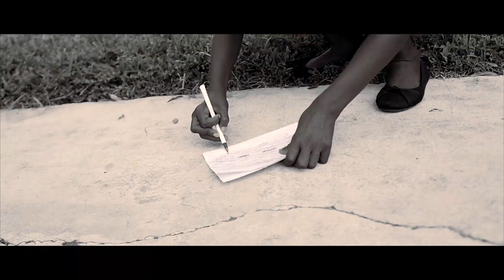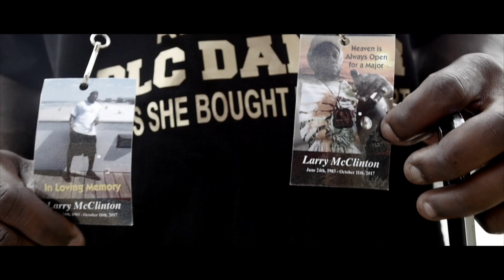Boobie- Soul city (Official Video)